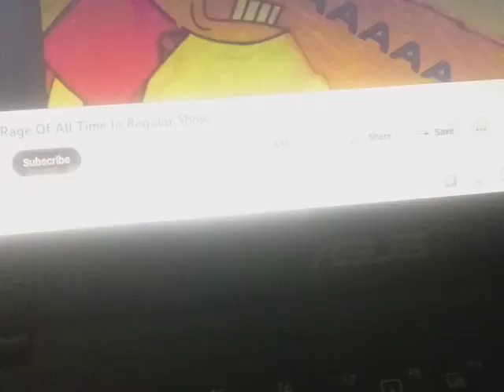June 2, 2023